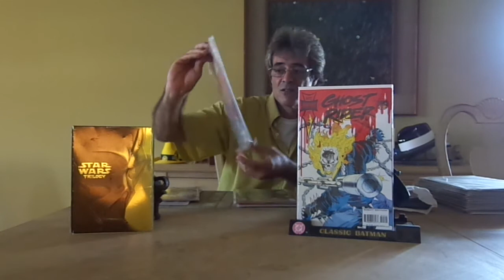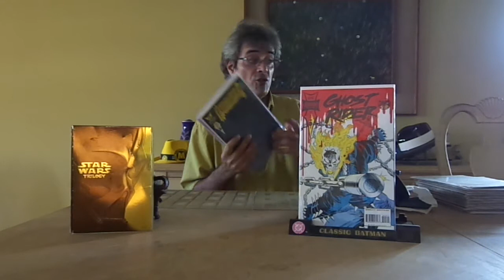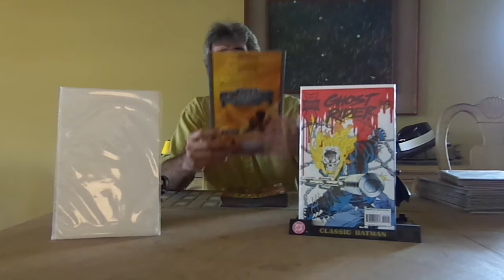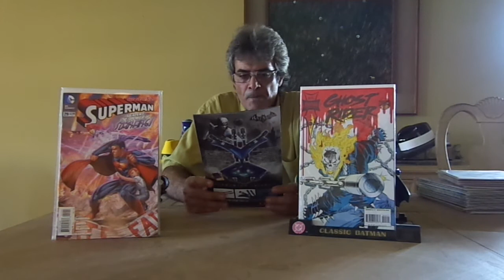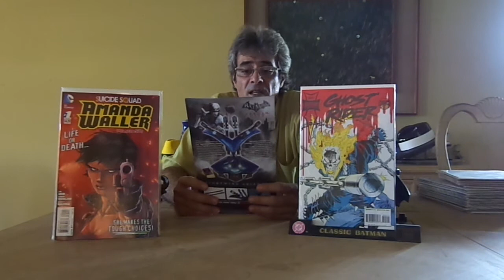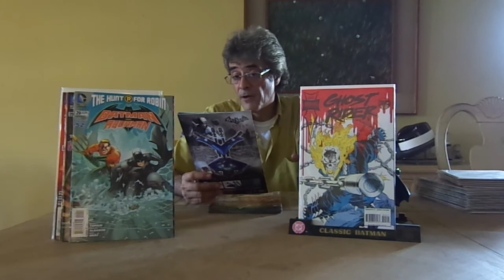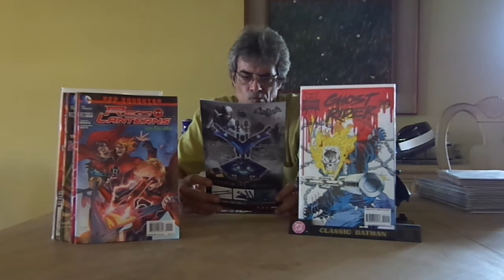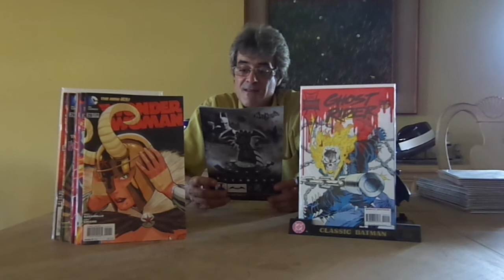comic book wednesday for the week of 3/26/2014,NO MORE LCBS.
two weeks worth of comics.